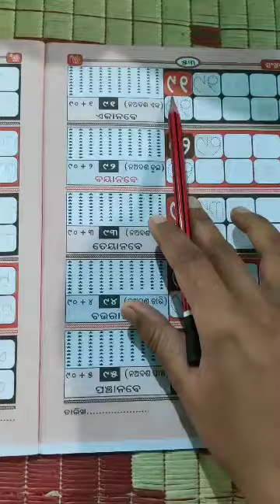୯୧ ଲେଖିଵା ଓ ଗଣିଵା 640x360